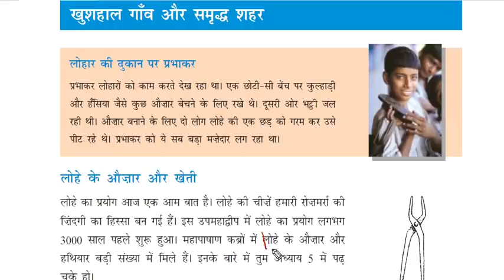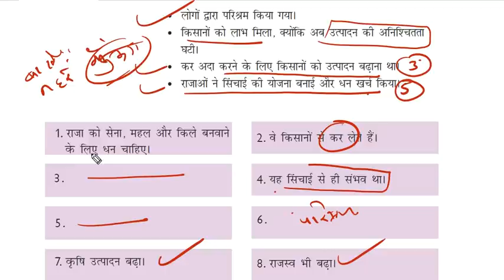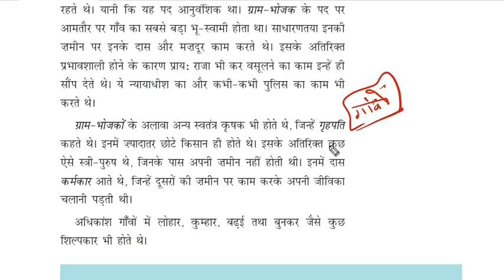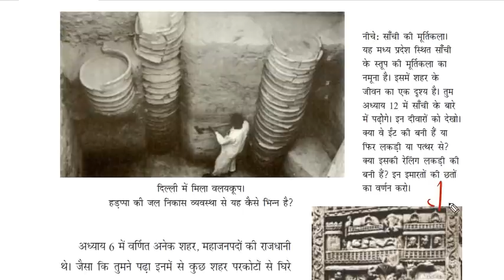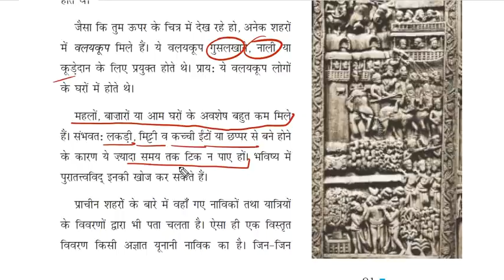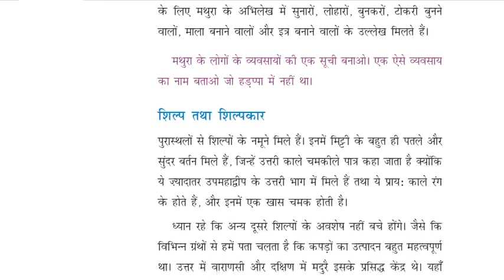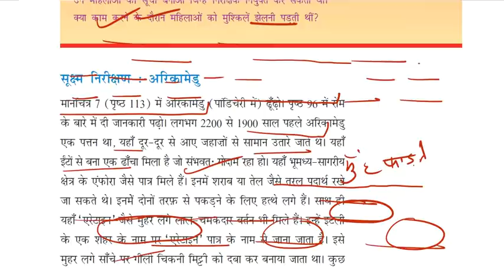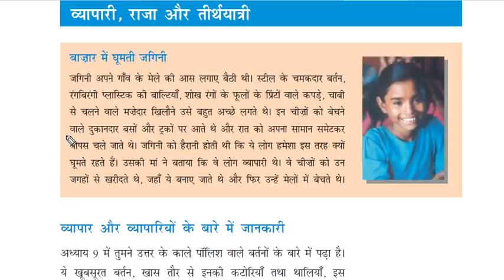Ncert-6(History)CH-8-खुशहाल गांव और समृद्ध शहर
ORG code for IOS -  RPSC

महत्वपूर्ण कोर्स के Link-
 *NCERT 6 to 10 Question*